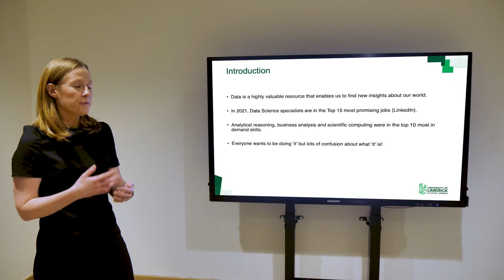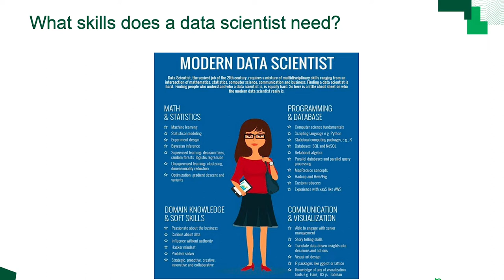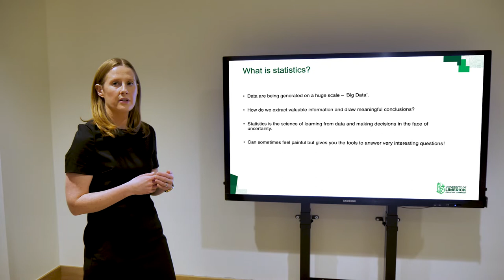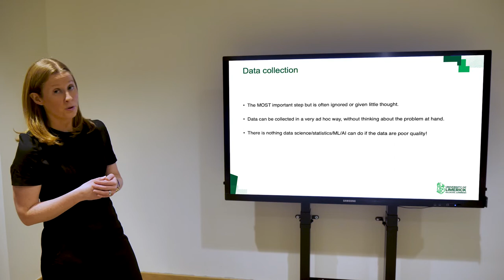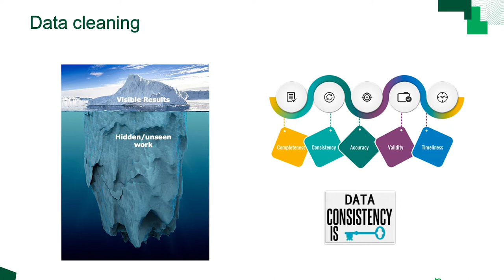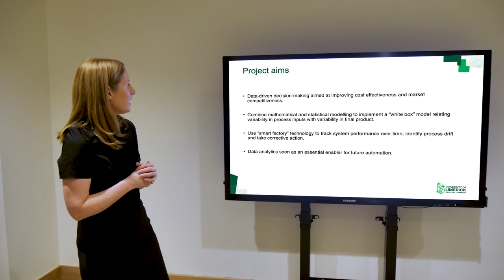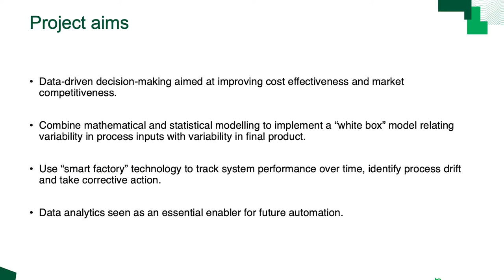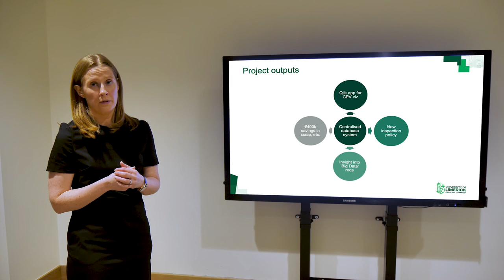Data Analytics 10 Minute Taster Lecture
Professor of Data Science and Statistical Learning Norma Bargary gives us an exclusive taster lecture on the Professional Diploma in Data Analytics at University of Limerick. Learn to master and interrogate data, visualise, ask the right questions and communicate findings for actionable insights.